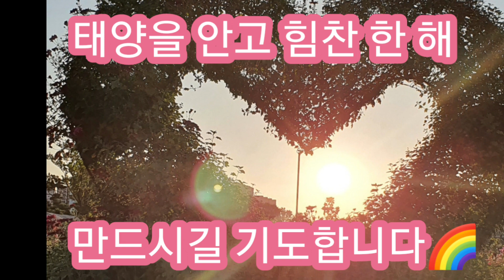🌈새해 복 많이 받으세요🌈 건강하시고👍보람되시고🎵 행복하시길💞기도 드립니다🙏🌈Happy New Year🌈May you be healthy, rewarding and happy.💞🎵